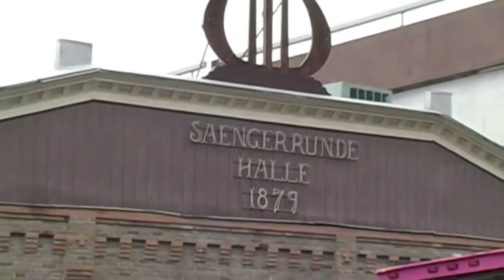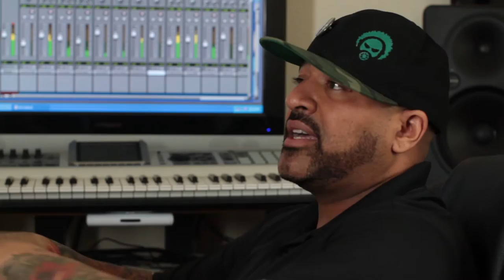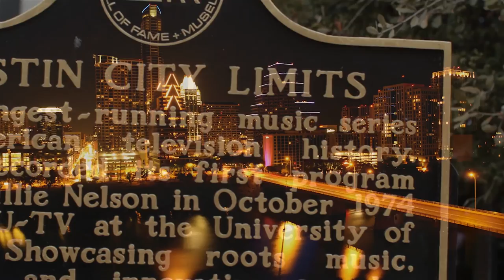ATX We Next Documentary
Chris Chirp x HTE Films x The Fraternity Presents ATX We Next Documentary.

Narrated by Mirage512